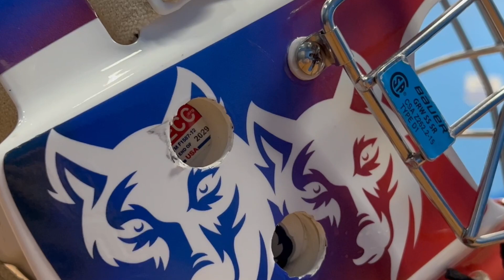Daria Mironova Florida Hockey Mom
UNF's School of Communication student work produced and compiled together for award entry.  All work is student produced throughout the semester as part of the communication program, classes, and internship program